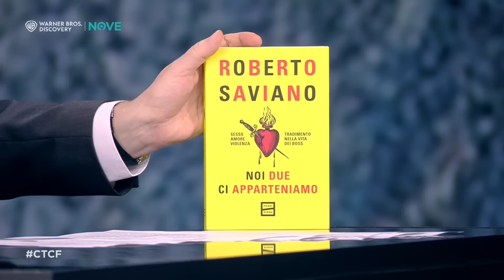Che Tempo Che Fa | L'intervista integrale a Roberto Saviano